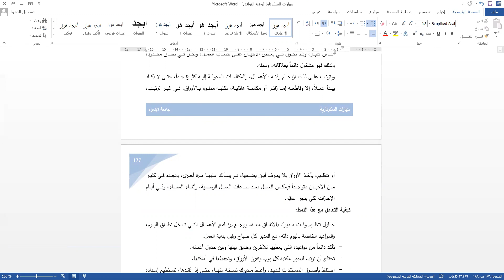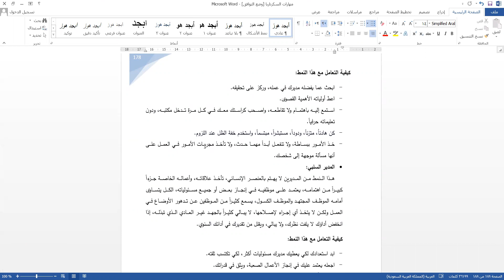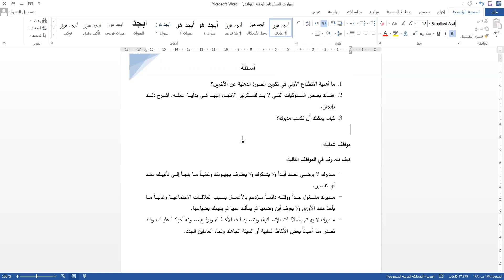بدء العمل في منصب جديد مساق مهارات السكرتارية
أ.ميساء حمدان
كلية الدراسات المتوسطة